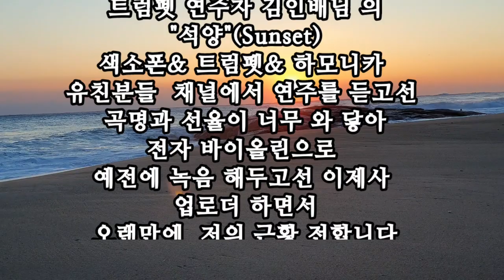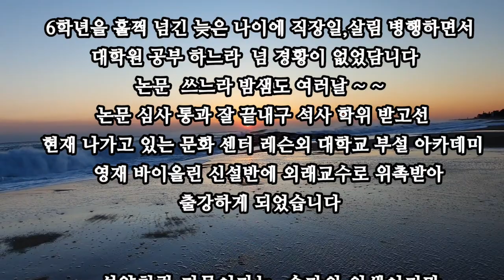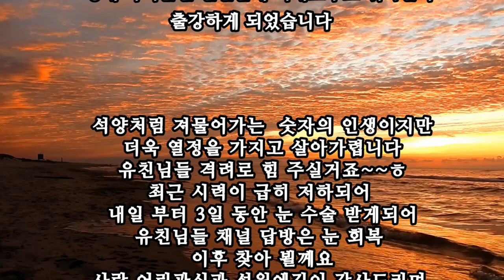전자바이올린by허인숙 석양 저의 근황 전합니다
오랜만에 업로더 하면서 안부 전합니다
작곡자이며 트럼펫 연주자이신 김인배 선생 경음악 석양 곡을
색소폰,트럼펫,하모니카로 커버 하신 유친님들의 채널에서 듣고선
예전에 전자 바이올린 으로 커버 녹음 해두고선...

그동안  대학원 공부와 논문 마무리로 넘 바쁜 나날을 보냈습니다
살림,일,공부 병행 하느라
최근에는 유튜브 활동도 잠시 쉬면서. 컴퓨터 실력이 미흡하다 보니
논문 작성 때 악보 삽입 한 도표들이  마구 뒤 틀어지고  저장 때마다 에러 생기며
논문 레이아웃 이 힘들어
밤을  꼬빡 새우는  날이 여느 날 이였담다

오미크론  코로나 영향도 있지만
겨울 내내  친구들 모임도, 마음 편한 나들이 제대로 못 하구
레슨 가는 일 외엔 방콕 하면서  책상에 앉자 그동안 고생은  하였지만
논문 심사 통과와 석사 학위 받아 보람과 성취감으로 기쁨니다

최근 시력이 많이 저하되어  내일 부터  오른쪽,왼쪽  한쪽씩 삼일  동안
눈 수술 받고 그동안  찾아 뵙지 못한  유친님들  채널 과 댓글에 대한 답신은
채널 답방으로   대신하며.. 눈 회복 이후 찾아 뵐께요~~ㅎ

새 학기가 시작되는  희망의 3월
건.행하시는 좋은 나날 되셔요~~*^_^*
감사합니다